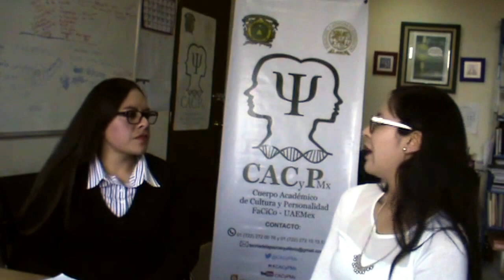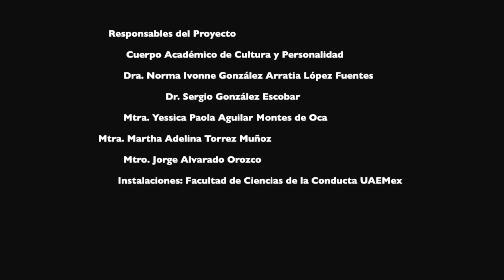CACyPMx. Publicación Científica y Acceso Abierto. Mtra. Ivonne Lujano Vilchis. (Parte 1)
La Mtra. Ivonne Lujano Vilchis cuenta con la Licenciatura en Educación por la Universidad Autónoma del Estado de México y la Maestría en Ciencias Sociales por la Facultad Latinoamericana de Ciencias Sociales, sede Argentina. Es profesora de asignatura de la Facultad de Ciencias de la Conducta de la UAEM.
Nos dice en qué consiste la publicación científica y cuál es su importancia, así mismo nos relata los retos a los que se enfrentan las publicaciones, nos dice qué es un repositorio, y lo que sucede con los derechos de autor y por último nos menciona los alcances, beneficios y cómo se puede participar en el acceso abierto.